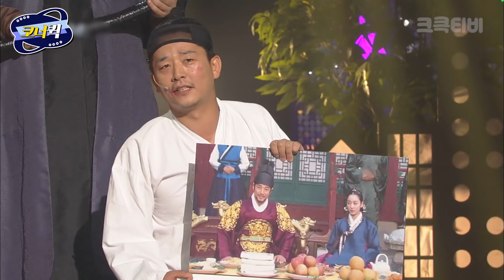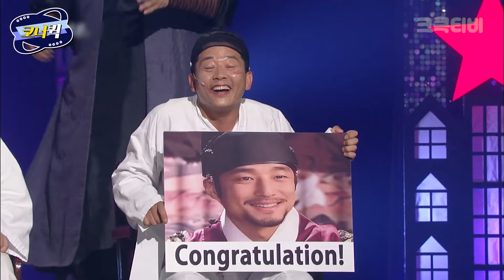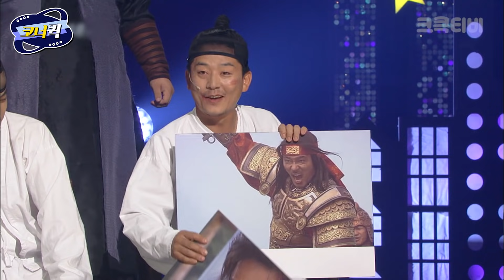[크큭티비] 진지록 : 오늘은 다들 웃음도, 에너지도 넘치는 것 같소 | ep. 850-852 | KBS 방송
▶출연자정보: 김준호, 이세진, 정명훈, 이동윤, 김태원, 김장군
▶회차정보:
850회 (*2016년 06월 12일 방영)
851회 (*2016년 06월 19일 방영)
852회 (*2016년 06월 26일 방영)